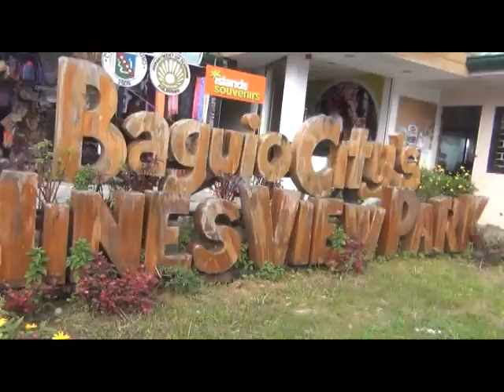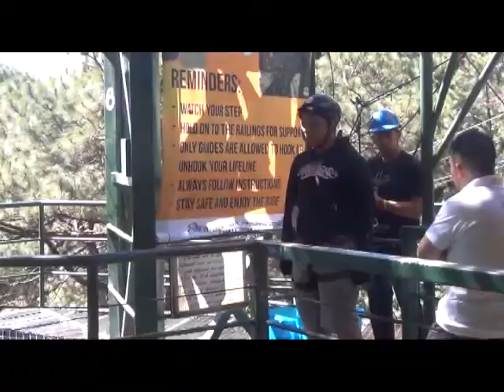Bauan High School Baguio Trip '13